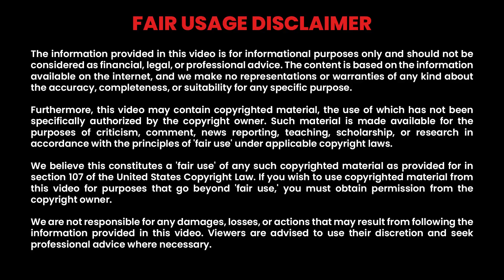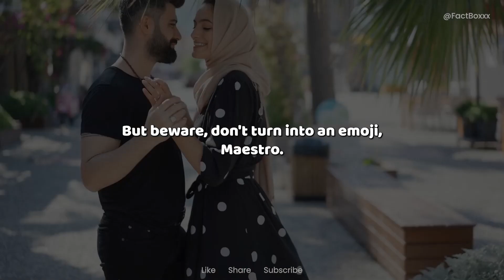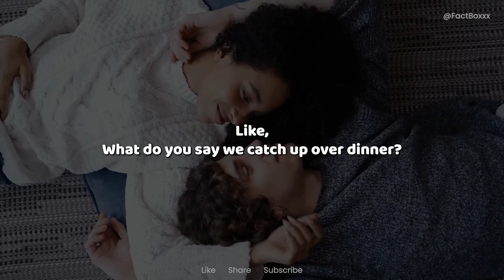How To Flirt With Your Ex Girlfriend Over Text Like a Pro? - Unleash the Flirty Fun!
Hey there, YouTube buddies! Today, we're breaking down the ultimate guide on how to flirt with your ex-girlfriend over text. No awkwardness, just a delightful dance of words. Ready to sprinkle some charm and humor into your messages? Let's turn those texts into a flirty masterpiece!

💬 What's your go-to move when it comes to flirting with an ex over text? Drop your thoughts or experiences in the comments below and let's create a flirty community!

👍 If you're ready to unleash the flirty fun or just love a good relationship twist, hit that LIKE button, SHARE it with friends who might need a flirty nudge, and SUBSCRIBE for more relationship insights.

    Flirting with ex-girlfriend over text
    Texting like a pro for flirty fun
    Charming texts to reignite connections
    Nostalgia teasing for exes
    Emoji magic in flirty conversations
    Authentic flirting techniques
    Subtle invitations for reconnection
    The art of suggesting plans over text
    Gauging post-breakup atmospheres
    Timing mastery in text-flirting